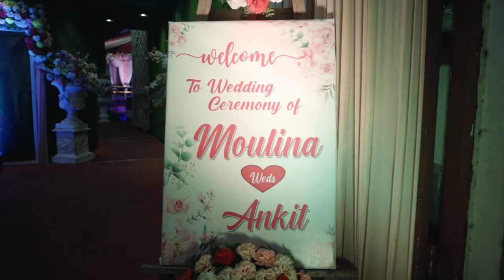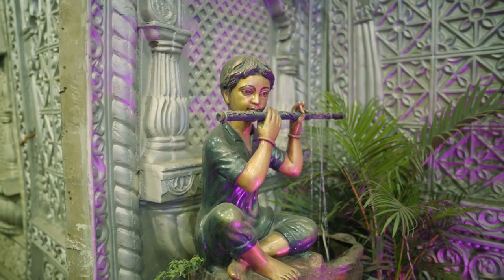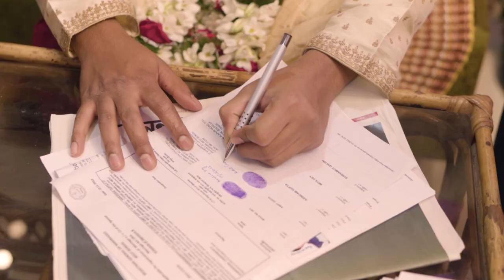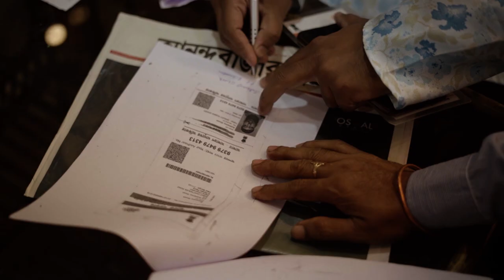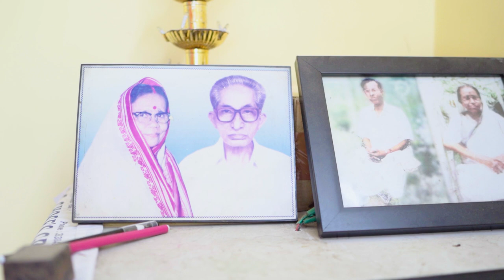Ankit & Moulina || Bengali Wedding Full CINEMATIC Video 2023